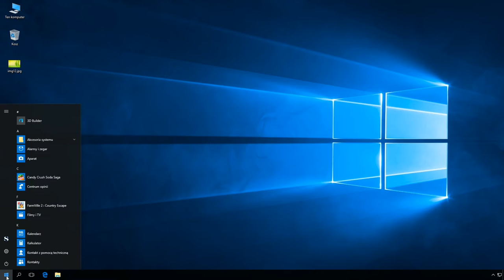Windows 10: Przywracanie domyślnych wartości dla aplikacji zalecanych przez Microsoft.